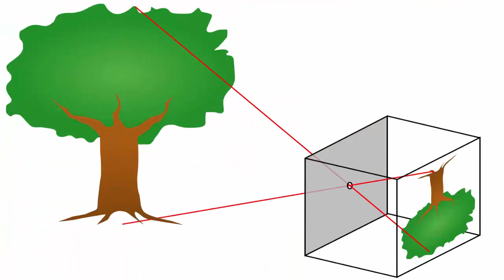Pinhole Camera | Kannada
The Pinhole Camera or the Camera obscura is a simple camera without any lens. To make the Pinhole Camera you need an old cardboard box (25 x 15 x10) cm, black paper and butter paper, a needle and a candle. First cut a large window on the top surface of the box. Apply glue on the window frame and stick butter paper. The butter paper will become the camera screen.
Then cover the rest of the box with black paper. Why black paper? Because the camera box should be totally light proof and no light should enter from any joint. Carefully mark the centre of the black box and then make a tiny hole or aperture with a needle point. Stand the box vertically and place a lighted candle a little away from the aperture. Candle light will enter through the hole and you will be able to see the inverted image of the candle flame on the butter paper screen.
How does it work? Light passes through the small hole and projects an inverted image on the opposite screen.
Now draw a circle near the aperture and make 4 more equidistant holes. This time you will see five inverted images of candle flames.
You can become more adventurous and make 9 holes. This time you will see nine inverted images of candle flames. This work was supported by IUCAA and Tata Trust. This film was made by Ashok Rupner TATA Trust: Education is one of the key focus areas for Tata Trusts, aiming towards enabling access of quality education to the underprivileged population in India. To facilitate quality in teaching and learning of Science education through workshops, capacity building and resource creation, Tata Trusts have been supporting Muktangan Vigyan Shodhika (MVS), IUCAA's Children’s Science Centre, since inception. To know more about other initiatives of Tata Trusts, please